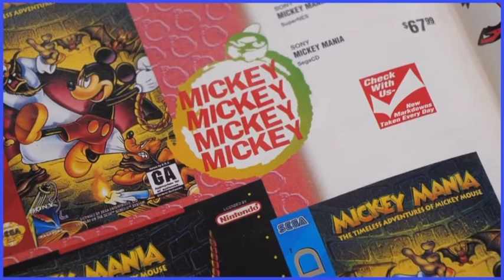Scott the Woz yelling Mickey for 3 minutes straight